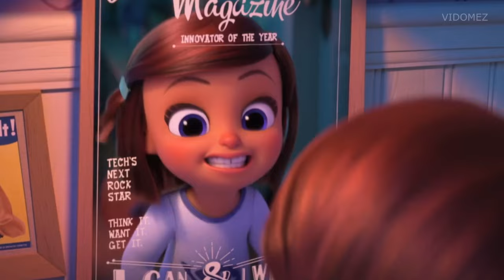Eiffel 65 - Blue [MEGAMIX] (Movies, Games and Series COVER) PART 2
Eiffel 65  [MEGAMIX] Blue PART 2:
00:00 Eiffel 65 - Blue PART 23
01:34 Eiffel 65 - Blue PART 22
03:13 Eiffel 65 - Blue PART 20
04:49 Eiffel 65 - Blue PART 16
06:26 Eiffel 65 - Blue PART 24
08:00 Eiffel 65 - Blue PART 25
09:34 Eiffel 65 - Blue PART 14
11:08 Eiffel 65 - Blue PART 19